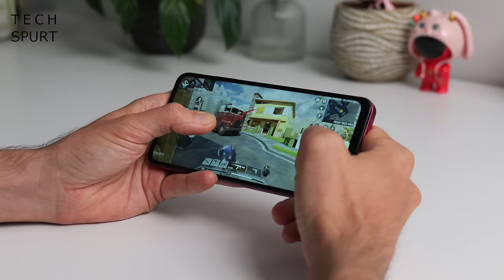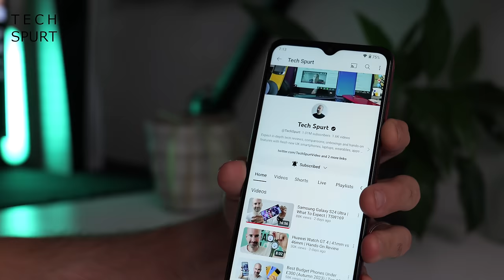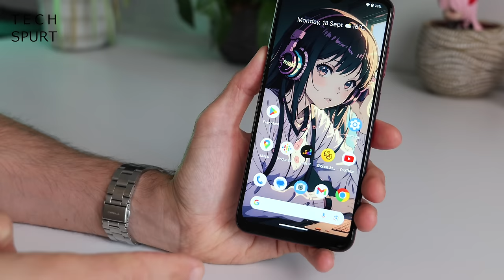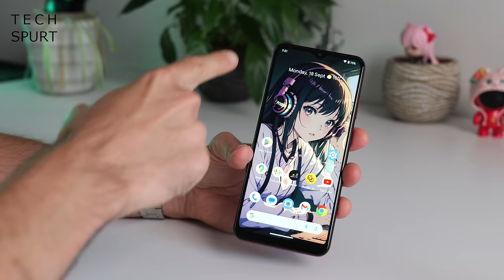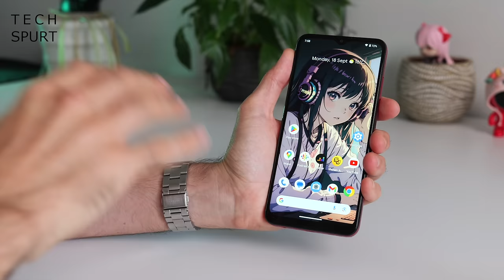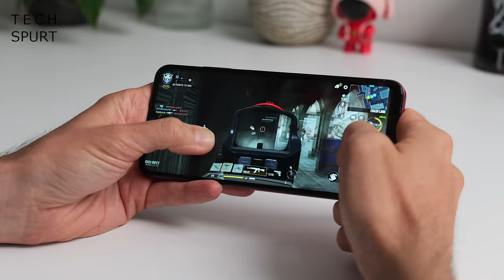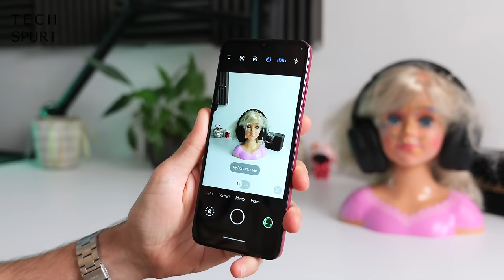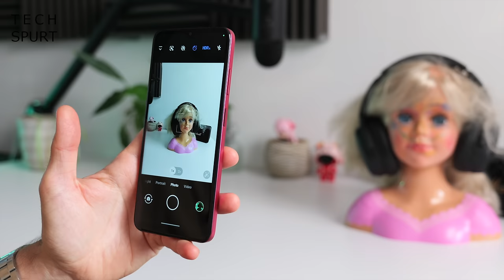The Barbie Phone! | Nokia G42 5G Unboxing & Tour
Unboxing the Nokia G42 5G, a bright pink budget smartphone with a sub-£200 UK price but respectable specs, including a 50MP camera, 5000mAh battery and Snapdragon 480 Plus performance. This hands-on review of the Nokia G42 tests out the gaming chops, camera skills etc, and of course that poppy design!

While it's the pink Barbie-baiting finish that stands out here, this budget mobile has plenty going for it. The stock Android experience is satisfying, with three years of software updates to enjoy. Battery life is also sublime, although you'll need to knock off the ambient mode for a full weekend.

The Nokia G42 5G can happily play games like PubG and Call of Duty, thanks to that Snapdragon setup. I found that other apps all run well too. And if you want a decent camera for under £200, this handset is a worthy choice. You have an upgraded night mode, slick portrait smarts and a pro mode with RAW shooting.

So that in a nutshell is the Nokia G42 5G. Check out my reviews of other budget smartphones here on Tech Spurt and come back soon for my upgraded Best Phones Under £200 round-up.

Nokia G42 5G Unboxing Chapters:
0:00 - So. pink.
0:32 - What's in the box?
0:57 - Design
3:10 - Android & features
4:47 - Display & audio
6:37 - Performance & gaming test
7:36 - Battery life
8:48 - Cameras
11:07 - Byyyyyeeeeee